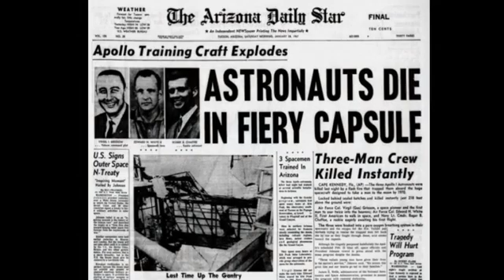Les missions Apollo et leurs badges. Apollo Patches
Tous les badges des missions Apollo de 7 à 17 (avec hommage à Apollo-1). Chaque mission illustrée par des photos des équipages et de la mission.
Pictures of Apollo embroidered patches.